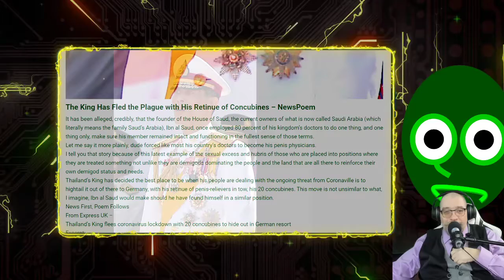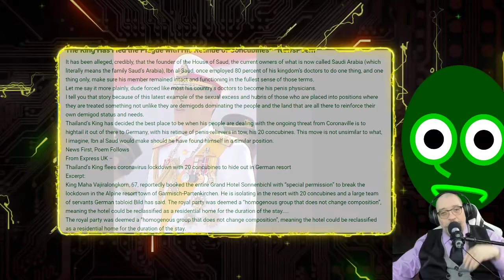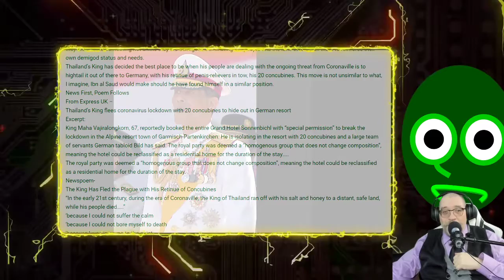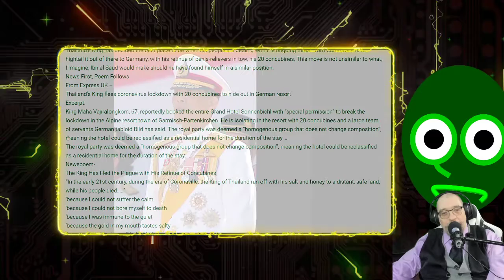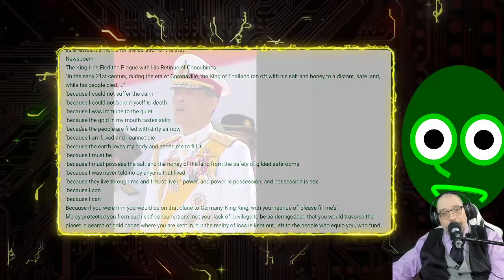UNBELIEVABLE! News Poem - King Maha Vajiralongkorn and his 20 COVID-19 Concubines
News First, Poem Follows
From Express UK –
Thailand’s King flees coronavirus lockdown with 20 concubines to hide out in German resort
Excerpt:
King Maha Vajiralongkorn, 67, reportedly booked the entire Grand Hotel Sonnenbichl with “special permission” to break the lockdown in the Alpine resort town of Garmisch-Partenkirchen. He is isolating in the resort with 20 concubines and a large team of servants German tabloid Bild has said. The royal party was deemed a “homogenous group that does not change composition”, meaning the hotel could be reclassified as a residential home for the duration of the stay…..
The royal party was deemed a “homogenous group that does not change composition”, meaning the hotel could be reclassified as a residential home for the duration of the stay.
Newspoem-
The King Has Fled the Plague with His Retinue of Concubines
“In the early 21st century, during the era of Coronaville, the King of Thailand ran off with his salt and honey to a distant, safe land, while his people died…..”
‘because I could not suffer the calm
‘because I could not bore myself to death
‘because I was immune to the quiet
‘because the gold in my mouth tastes salty
‘because the people are filled with dirty air now
‘because I am loved and I cannot die
‘because the earth loves my body and needs me to fill it
‘because I must be
‘because I must possess the salt and the honey of the land from the safety of gilded saferooms
‘because I was never told no by anyone that lived
‘because they live through me and I must live in power, and power is possession, and possession is sex
Because if you were him you would be on that plane to Germany, King King, with your retinue of ‘please fill me’s’
Mercy protected you from such self-consumptions, not your lack of privilege to be so demigodded that you would traverse the planet in search of gold cages where you are kept in, but the reality of loss is kept out, left to the people who equip you, who fund you, who empower you with their worship and their blood.
‘because I am the King
‘because I must
‘because you can’t do a thing about it, peasant!